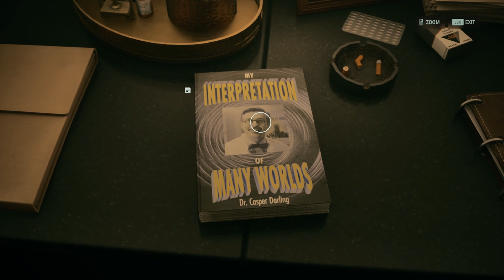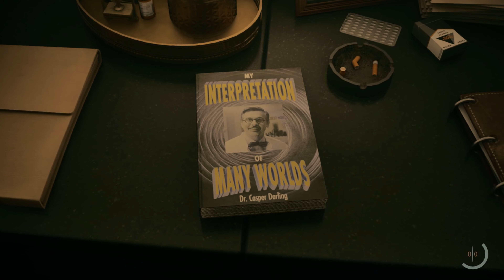Alan Wake II - Initiation 1: Late Night // Hard // p4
00:00 continuing...
4:40 Initiation 1: Late Night
9:40 Studio
13:45 Scratch
16:30 Studio Looped
19:30 Escape Studio
23:30 Ahti the Janitor
27:10 Basement
32:00 Saferoom
33:15 End of Part